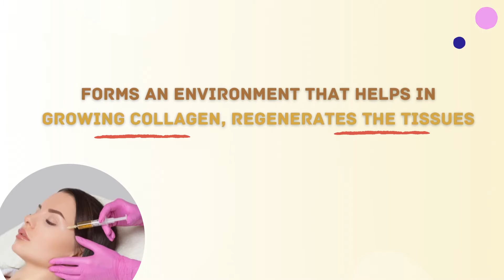How does PRP Rejuvenate the skin | Best Dermatology Centre in Jayanagar, Bangalore | Epiderma Clinic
Best Dermatology Centres in Jayanagar, Bangalore | Epiderma Clinic offers the most advanced and comprehensive skincare solutions to maximize the look and feel of your skin. In this video, let us know "How does PRP Rejuvenate the skin?".

Watch Now!!!